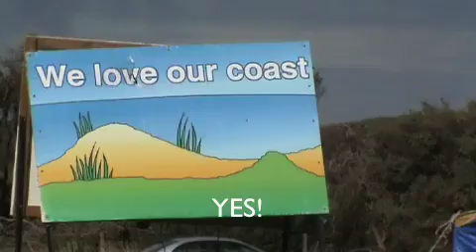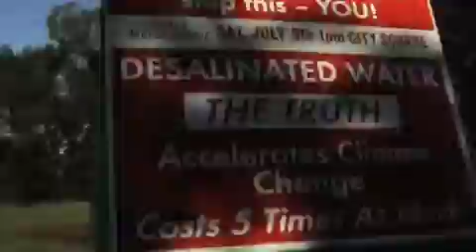Desal Protest - My Tribute To Those That Care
Desalination is not the answer to Melbournes Water issues experienced during the worst drought on record. This Video tries to capture my feelings on the subject, and my respect for those that are protesting and fighting for all of us